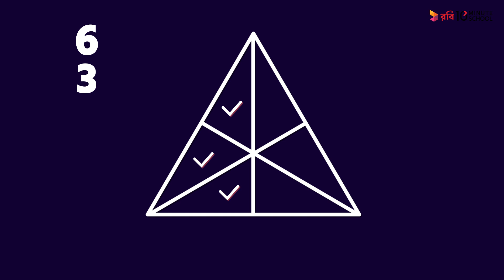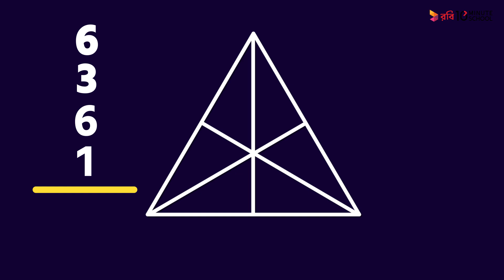How Many Triangles Are There | Math Hacks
Series: Math Hacks, Tips & Tricks (Animated)
Instructor: @AymanSadiq

১০ মিনিট স্কুলের সাথে শেখা কখনও থামিও না, যেখানে তুমি পাবে ভিডিও টিউটোরিয়াল যা থেকে শিখে তুমি কুইজ দিয়ে নিজেকে যাচাই করে নিতে পারো, নিজের দক্ষতা বাড়ানোর জন্য পাবে অসাধারণ প্রশিক্ষক যারা তোমাকে নির্দেশনা দিবে। ১০ মিনিট স্কুলে তুমি পাবে লাইভ ক্লাস, ইন্টার্যাক্টিভ ভিডিও, ব্লগ, ডেভেলপমেন্ট সেকশন, স্মার্টবুক যার মাধ্যমে পুরো শিক্ষাগ্রহণ প্রক্রিয়াই হয়ে উঠবে আনন্দদায়ক এবং সকলে সুযোগ পাবে যাতে তারা শেখার, অনুশীলনের এবং উন্নতি করতে পারে।